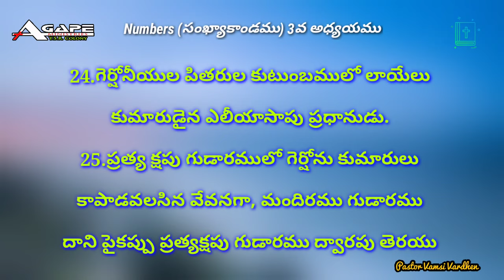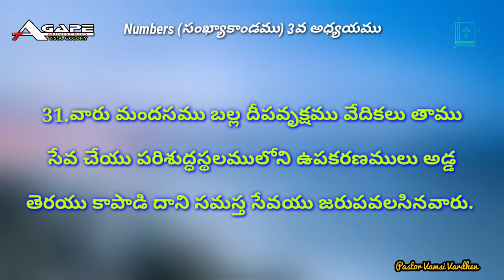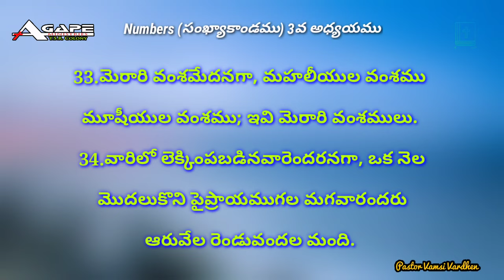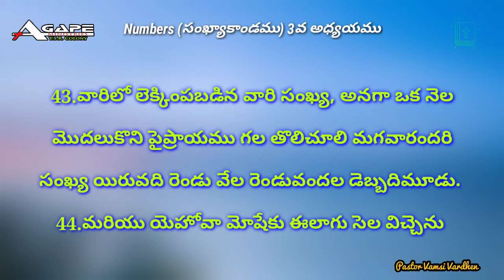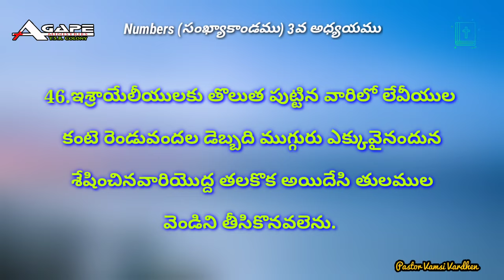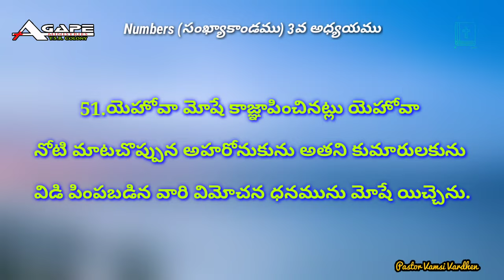1Year Daily_Bible_Reading Telugu || సంఖ్యకాండము 3వ అధ్య || The_Book_Of_Numbers 3rd Chapter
Source:-

telugu bible verse